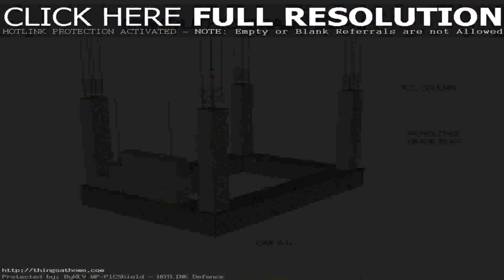House Floor Plans On Slab (see description)